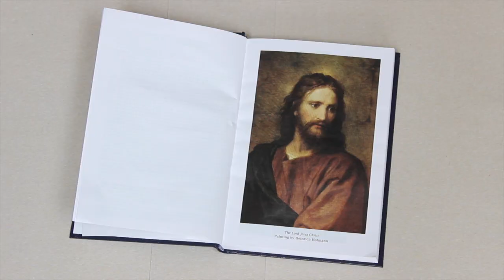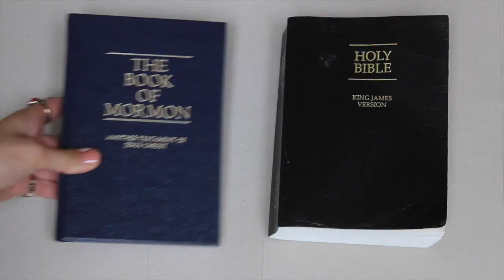Why I'm leaving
A little explanation...
So yes, it's only 18 months and then I'll be back doing what I love (eating chocolate and making vids!)

and finally THANK YOU for all your support and kind words, the internet can be a nice place sometimes.